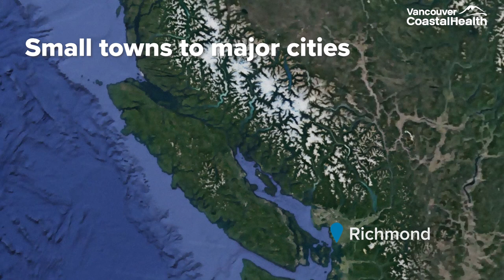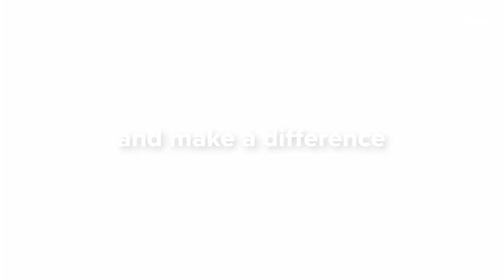New incentives are here!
Connect with a new career at VCH for a signing bonus of up to $20,000 for eligible hires. Conditions apply.